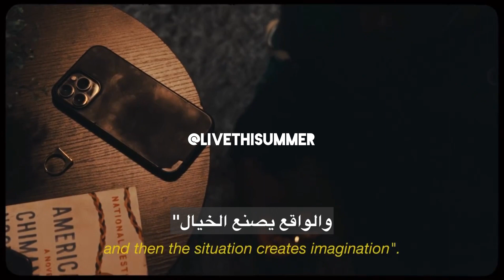فيلم سينمائي قصير Samba Films - مترجم بالعربي 2023 🎥